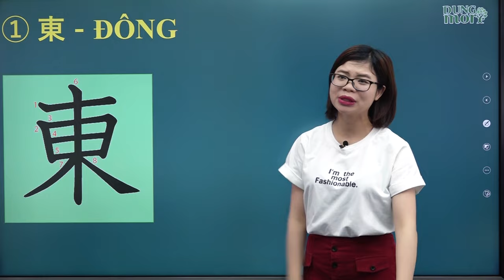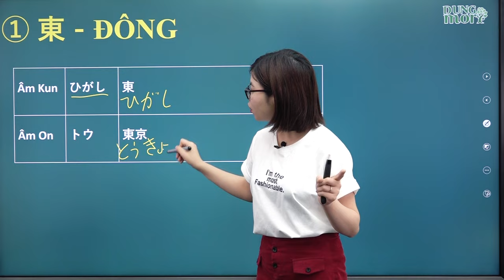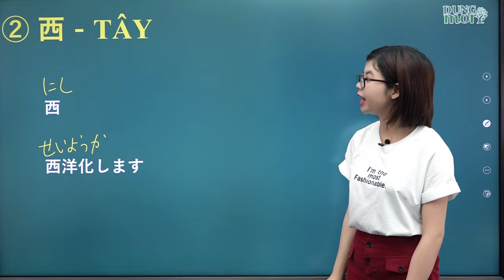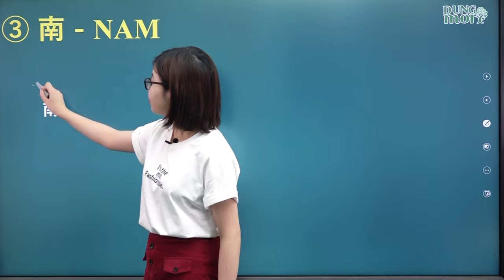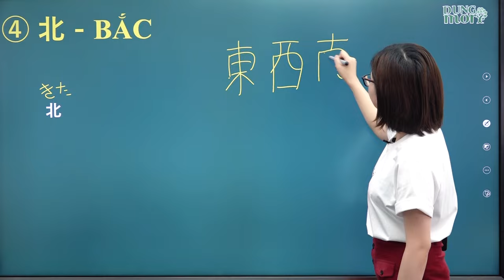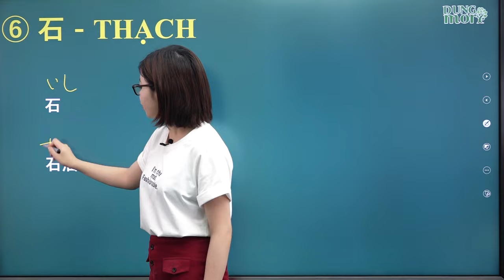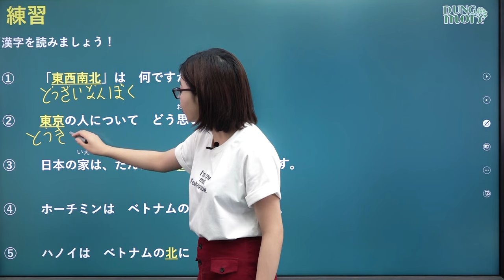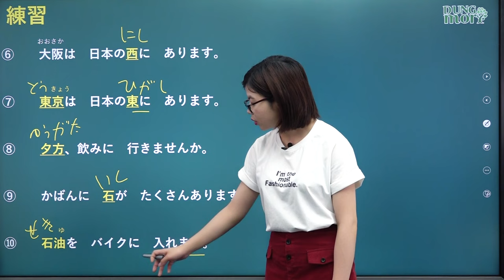Học tiếng Nhật online - Chữ Hán N5 bài 18 Chữ 東 西 南 北 夕 石 (Chữ Hán N5 cho người mới bắt đầu)